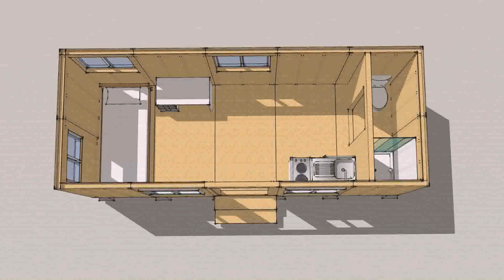Tiny House Nation Family Of 7 (see description) (see description)